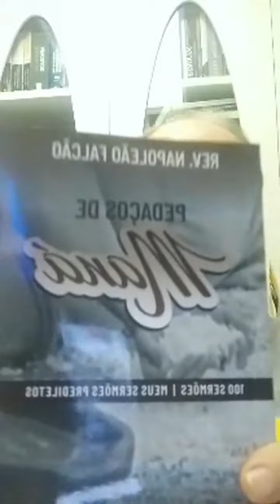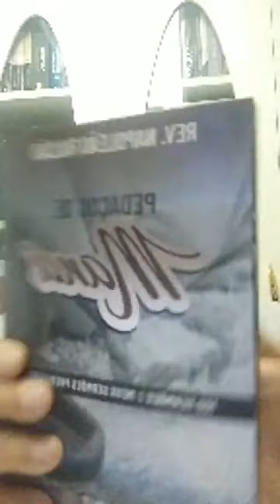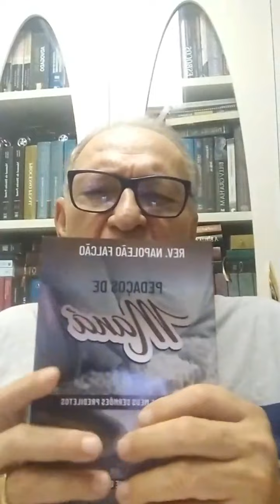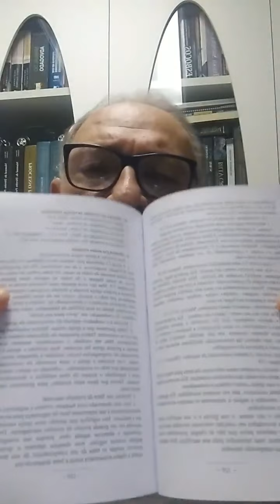Rev. Napoleão Falcão - O Anticristo E O Falso Profeta